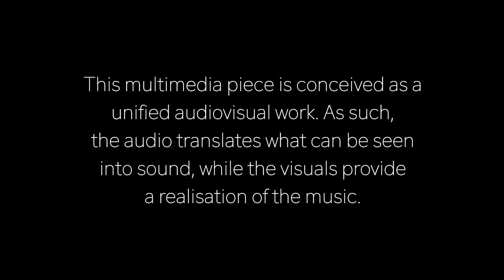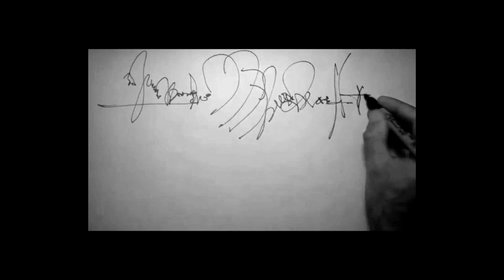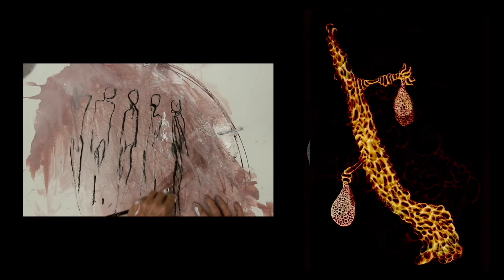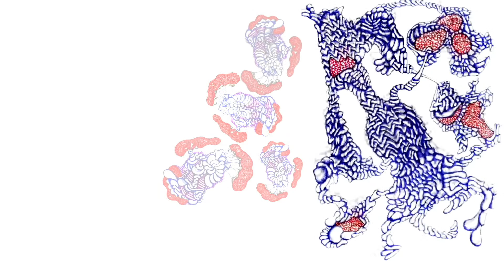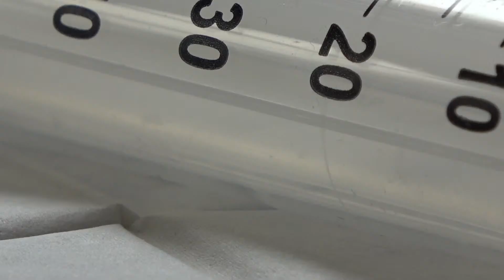BayArt Cardiff • Storm Exhibition Launch • Rachel Gadsden & the Deluge Collective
BayArt Gallery Cardiff • Storm Exhibition Launch, 12pm - 1pm, Saturday 17th April

Storm: An Exhibition of Artworks and Digital Sound & Art Performance Films by Rachel Gadsden and The Deluge Collective.

During the live launch event BayArt Curators Maggie James and Phil Nicol, in conversation with Rachel Gadsden and Deluge Collective, will introduce you to the Storm Exhibition and will discuss the themes and ideas behind the creation of the artworks & performance films.

Rachel Gadsden (UK) is a disabled and visually impaired artist and director. Expressionist in approach, she creates solo exhibitions, performances and collaborative social engagement art projects with disabled, vulnerable and mainstream communities nationally and internationally, through painting, performance, digital film, with the object of developing cross-cultural dialogues considering universal notions of humanity.

The Deluge Collective is a diverse international collaboration of artists, musicians and writers. The Collective explore ways that expression moves between our individual artistic practices, to reveal deeper ideas of shared humanity. Underpinning the creative process is the ambition to embed disability access as a central part of our aesthetic vision.

BayArt is artist-led at its heart, embedded within a beautiful, intimate, creative space in one of Cardiff Bay’s busy streets. Butetown Artists occupy 16 studios above the gallery, along with a studio flat suitable as an artist residency/research space.  BayArtDigital aims to engage our audience while Covid 19 rules mean that our gallery space remains closed. BayArt gallery exists to support fine art practice, through offering a platform for exhibitions to a range of emerging and mid-career artists, from Wales and further afield.  BayArt also offers interpretations of its exhibitions for a range of different audiences through artist talks, seminars, and workshops.